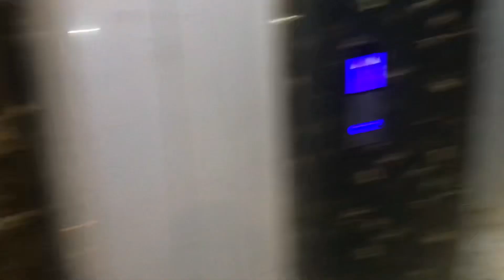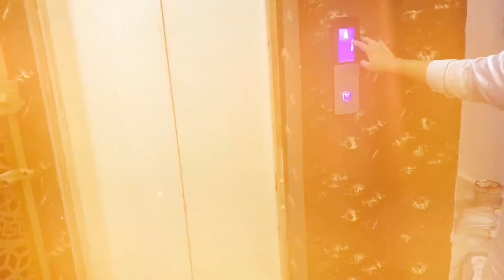Doston ke sath dinner at Sky Roof || Amazing Experience